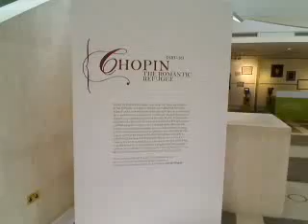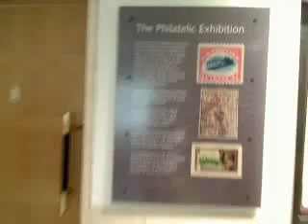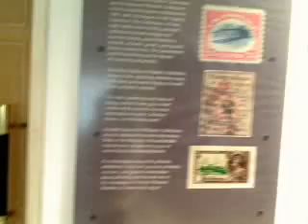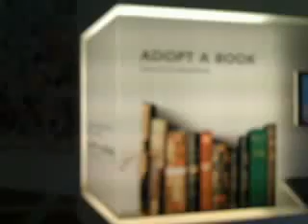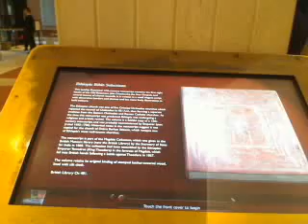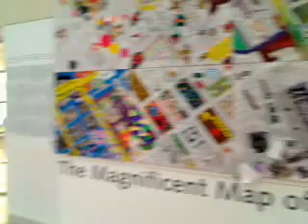大英図書館内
大英図書館内を歩くUstream映像です。